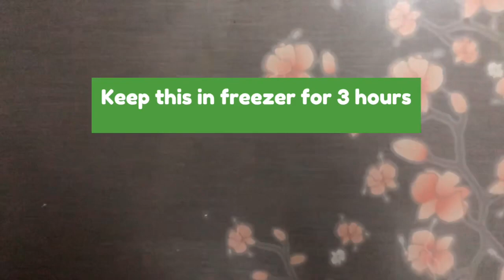Mango Custard Ice Cream | Kids Special Mango Custard Ice Cream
Mango Custard Ice Cream | Kids Special Mango Ice Cream | Mango Ice Cream

Serves:6
Cooking time:30 minutes
Freezing time:3 hours +10 hours

Ingredients: mangoes-3
sugar -5tablespoon
Milk-500 ml
ChilledCondensed milk-400 gms
Vanilla Custard powder-2 tablespoon
Chilled Amul fresh cream -250 ml
Garnish with tutti fruti -1 teaspoon

Method:
1. Peel off the mangoes and cut them into small pieces
2. Blend them using mixie to get fine Puree
3. In a pan add the purée and add 5 tablespoon sugar .Note: adding sugar enhances the colour of the mango purée
4. Cook this for 8-10 minutes on medium flame
5. Turn off the flame and Allow it to cool
6. Mix 2 tablespoon custard powder with 3 tablespoon milk and keep it aside.
7. In a pan, boil the remaining milk
8. Once it starts boiling, keep on medium flame and add the custard powder mixture and stir continuously to avoid lumps
9. Keep stirring until it starts to thicken. It takes about 1-2minutes to thicken. Constant stirring will help to avoid lumps.
10. Turn off once u get a smooth mixture and allow it to cool.
11. In a bowl add chilled fresh cream,mango purée,custard and chilled condensed milk. Mix well
12. Check for sugar and add powdered sugar if needed.
13. Transfer this into a chilled mixie jar( keep the empty jar in freezer for an hour )
14. Blend this for 30 seconds on speed 1
15. Note: don’t blend for more than half minute as it might get heated.
16. Pour into air tight container and freeze for 3 hours
17. Take off from the freezer and scoop out and blend again for less than a minute (30 seconds approx)on speed 1
18. Pour into the same air tight container and freeze for 8-10 hours
19. Our creamy mango ice cream is ready to serve
20. Garnish with tutti fruti and chopped mangoes.